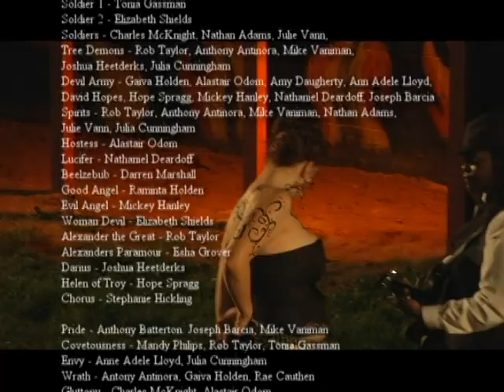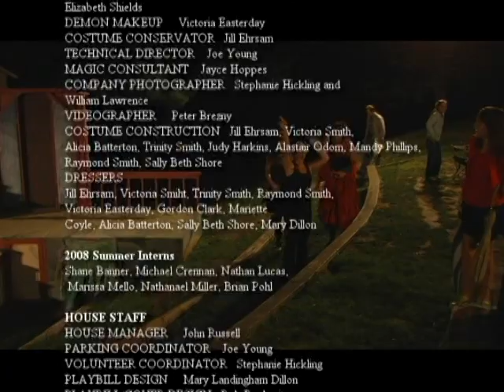The Montford Park Players present, Dr. Faustus, September 27, 2008